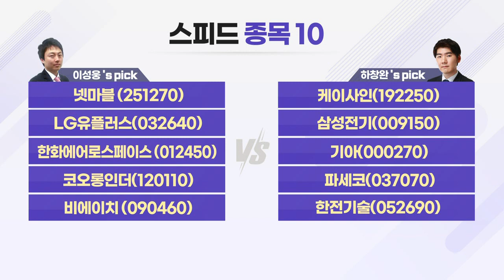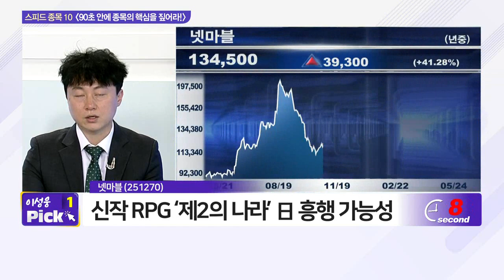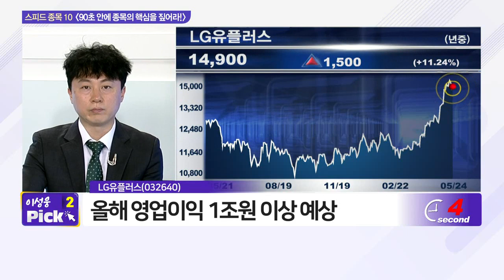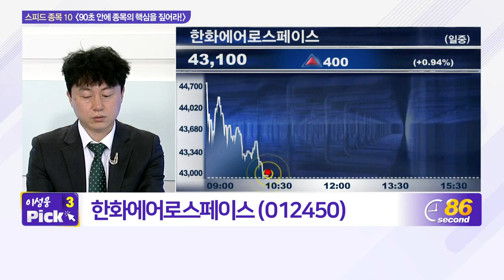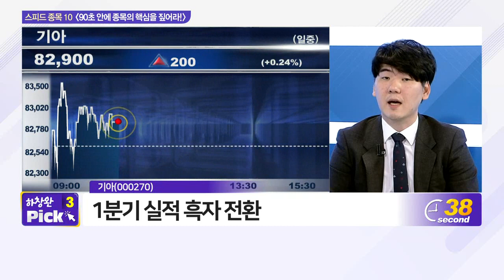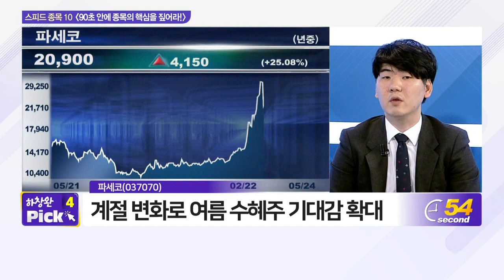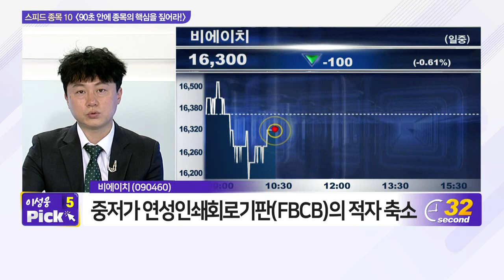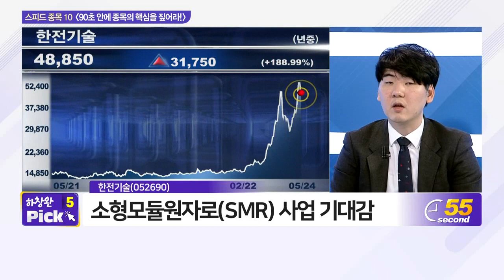넷마블, 케이사인, LG유플러스, 삼성전기, 한화에어로스페이스, 기아, 코오롱인더, 파세코, 비에이치, 한전기술_스피드 종목 10 (20210524)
- 기아(000270)
- 파세코(037070)